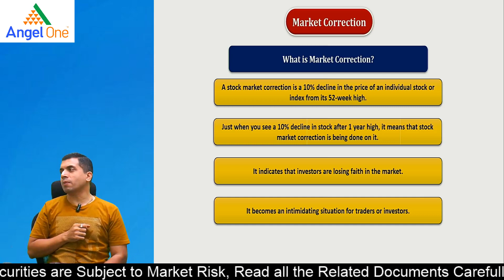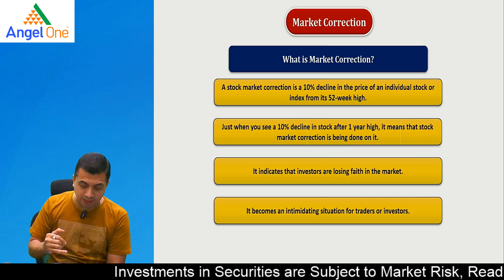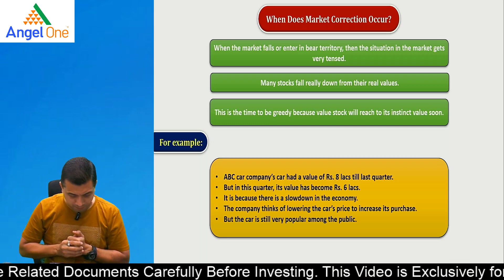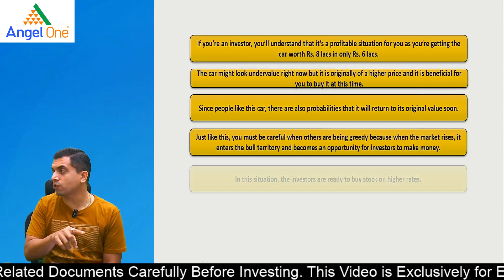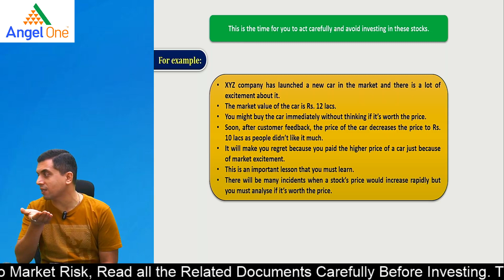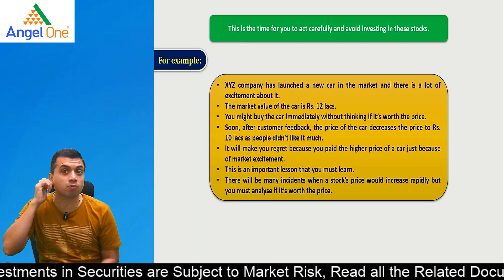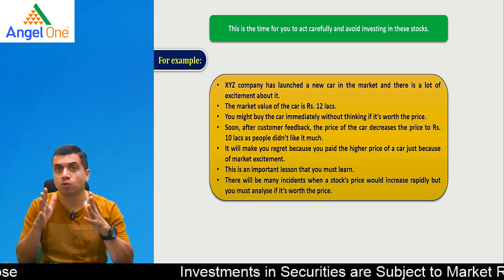Market Correction | CMA Vipul Shah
Watch this video to know Market Correction